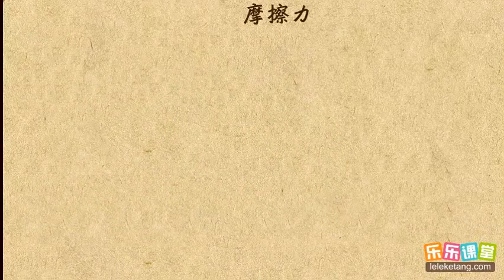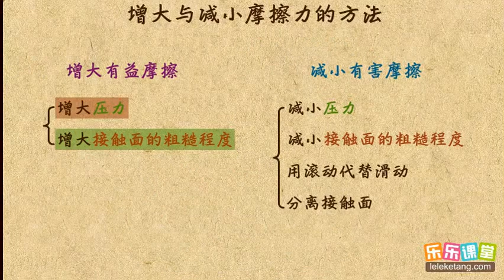14增大与减小摩擦 运动和力 中学物理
14增大与减小摩擦  运动和力  中学物理